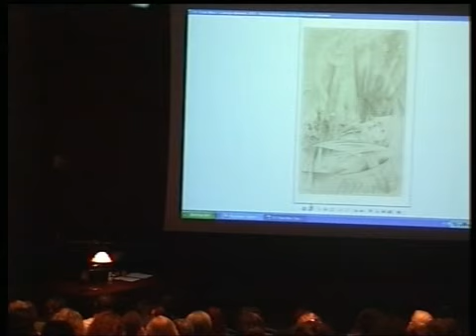M. Stavrinaki. Dolores mesiánicos (7)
La vanguardia artística e la guerra de 1914. Aislamientos, movilizaciones. Maria Stavrinaki (Université de Paris I - Panthéon - Sorbonne, París). Conferencia: Douleurs messianiques : métaphores apocalyptiques dans lart autour de la Grande Guerre. (Dolores mesiánicos: metáforas apocalípticas en el arte en torno a la Gran Guerra). 5 de noviembre de 2008.

Puedes citar este vídeo así (según Norma ISO 690):

STAVRINAKI, MARIA. Dolores mesiánicos (7) [en línea]. De : Douleurs messianiques : métaphores apocalyptiques dans lart autour de la Grande Guerre. En La vanguardia artística e la guerra de 1914. Aislamientos, movilizaciones. Madrid: Educathyssen, 5 Noviembre 2008. Fecha de publicación: 24 Diciembre 2009 [Consultado:*]. 5:21 min.